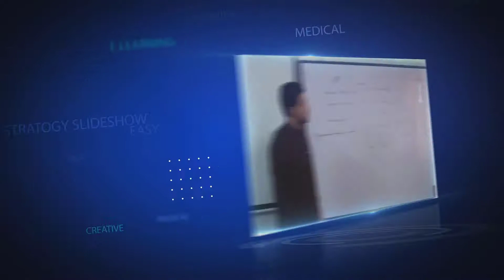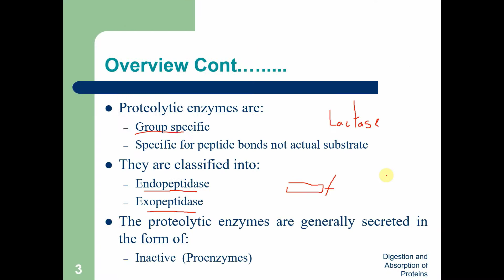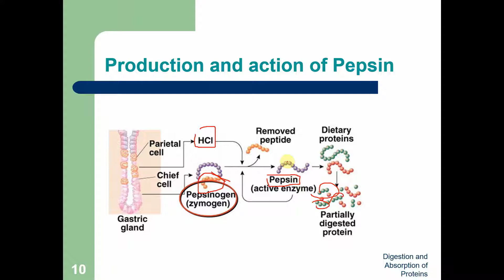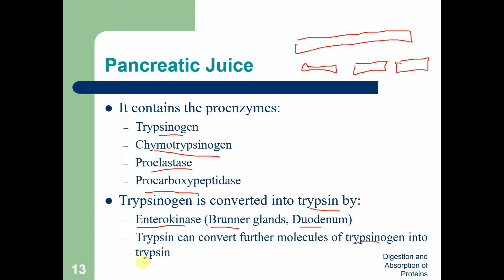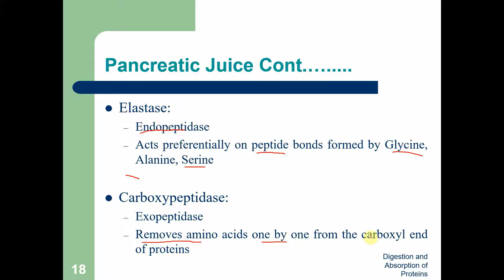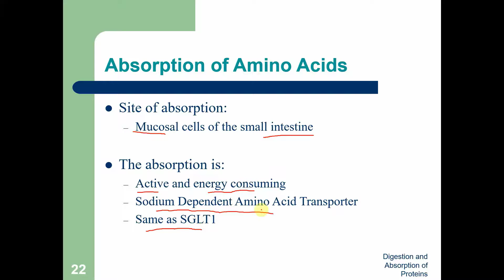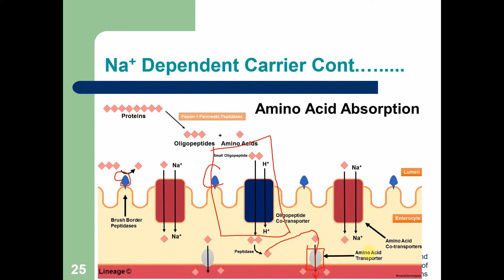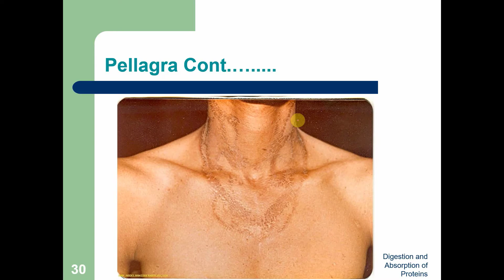B1-L22-Digestion and Absorption of Proteins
In this section, we describe Digestions and Absorptions of Proteins and most of the slides are cited from:
1- Lippincott's Illustrated Biochemistry
2- Harper's Biochemistry
3- Cheter-Jee Biochemistry
Dr Haroon